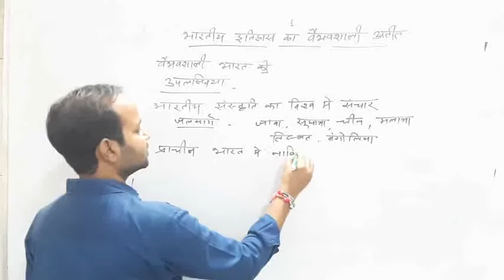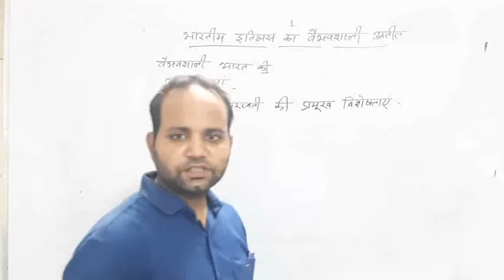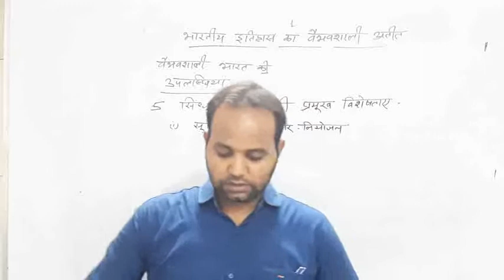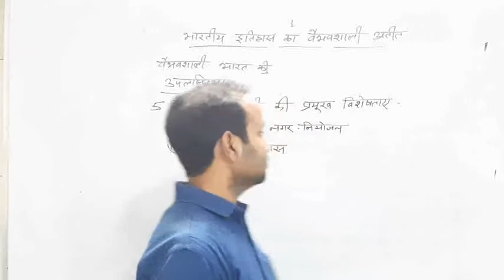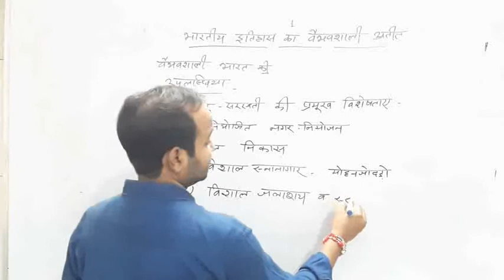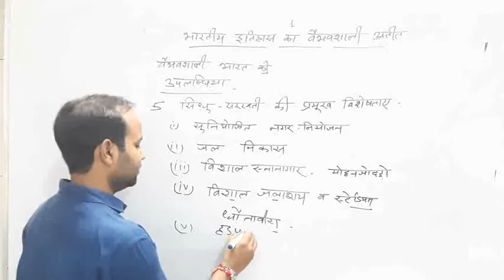CLASS XII HISTORY HM CHAPTER 1 PART 3